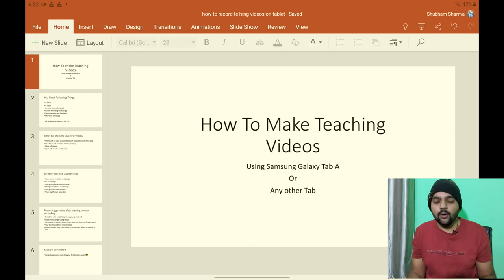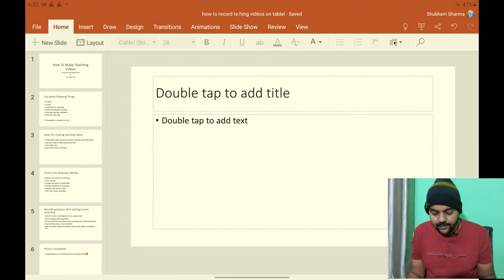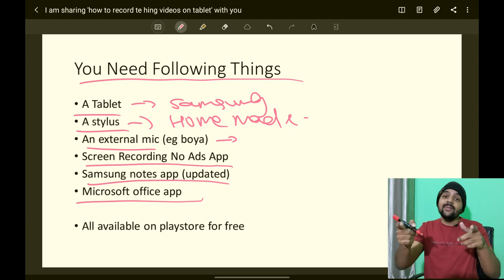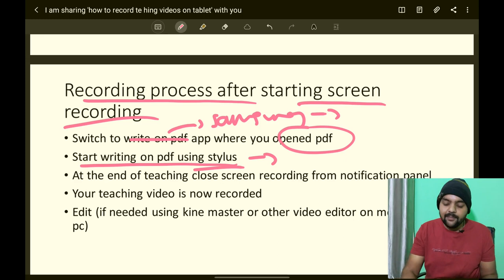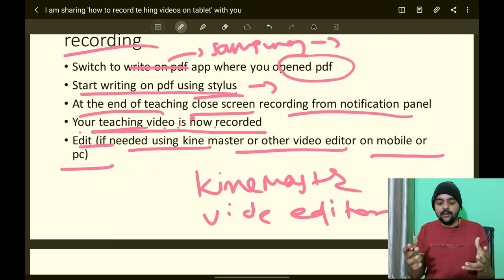How To Make Online Teaching Videos Using Samsung Galaxy Tab A10.1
Following free apps needed for teaching video making
1. Microsoft Office App
2. Samsung Notes Apps
3. Screen recorder No Ads App

Gears I Use :
My Condenser Mic

How to make  teaching videos using samsung tab
How to make teaching videos using tablet pc
How to make online teaching videos
How to write on pdf for online teaching videos
How to make youtube teaching videos using samsung tab
How to make teaching videos on youtube from phone
How to make youtube teaching videos on android